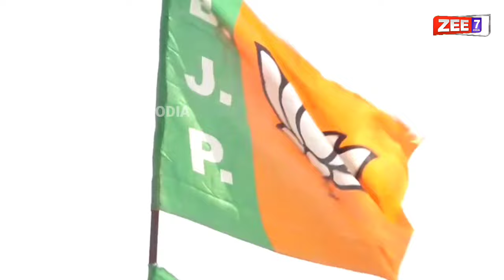ମୋହନ ମାଝୀଙ୍କୁ ଏମିତି ଧୋଇଲେ ନବୀନ ପଟ୍ଟନାୟକ, ବିଜେପିର ମୁଣ୍ଡ ବିନ୍ଧା ଆରମ୍ଭ ! Naveen Pattnaik | Mohan Majhi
ମୋହନ ମାଝୀଙ୍କୁ ଏମିତି ଧୋଇଲେ ନବୀନ ପଟ୍ଟନାୟକ, ବିଜେପିର ମୁଣ୍ଡ ବିନ୍ଧା ଆରମ୍ଭ ! Naveen Pattnaik | Mohan Majhi | ZEE7 ODIA